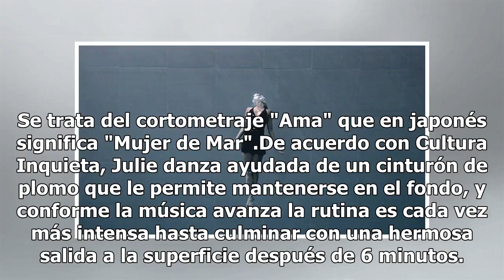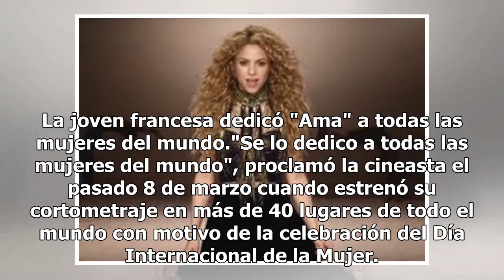Poesía bajo el agua: "Ama" un corto de Julie Gautier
Una fascinante coreografía subacuática realizada en la piscina más profunda del mundo por Julie Gautier ha dejado impresionado a más de uno (FOTO TOMADA DE WEB)La cineasta, bailarina y experta en buceo libre, Julie Gautier, realizó una coreografía perfectamente estructurada que combina danza y poesí...